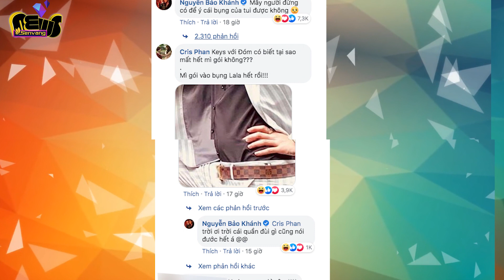Jack và K-ICM bị fan 'trêu ghẹo' khi đăng ảnh khoe tóc mới | Sen Vàng News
Jack và K-ICM đã rơi vào cảnh 'cười ra nước mắt' khi bị người hâm mộ của mình 'chọc ghẹo' không thương tiếc với bức ảnh mới đăng tải.